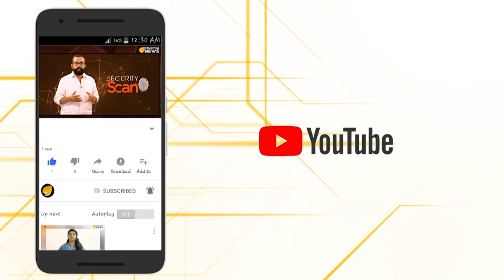പാക്കിസ്ഥാനികൾ മൃഗങ്ങളാണ്..! ആരെയും എന്തും ചെയ്യുന്ന ക്രൂരമൃഗങ്ങൾ..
പാക്കിസ്ഥാൻ മുൻ പ്രസിഡന്റ് പർവേസ് മുഷ്റഫിനെ കൊന്ന്, ശവശരീരം വലിച്ചിഴച്ച് കെട്ടിത്തൂക്കണമെന്ന് പാക്ക് സുപ്രീം കോടതി വിധി.. pakisthan pervezmusharraf supremecourt #
Constitution
✅ തത്വമയി ന്യൂസ് ✅ Tatwamayi NewFaceoook.com/TatwamayiNews